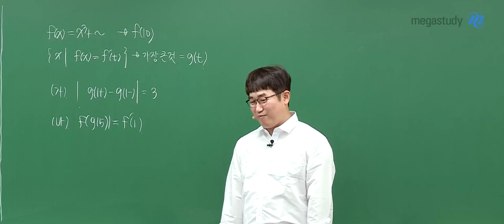[메가쌤 짤 - 수학 양승진T] 수학의 본질이 다ㅇ소?!